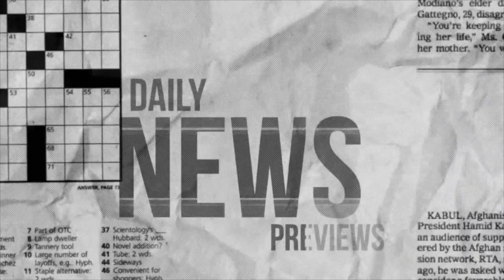DT DAILY | ARSENAL LOSE AND IT'S THE SAME OLD RUBBISH!!!